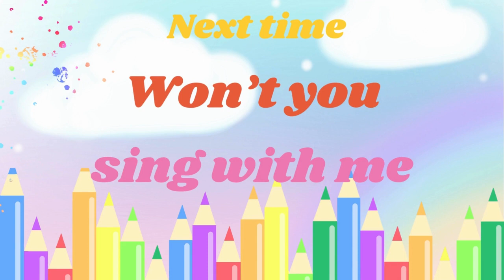ABC Song | The Alphabet Song Nursery Rhymes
🌈 Fun and Educational ABC Song for Kids! 🎶

Welcome to our colorful world of learning! Join us in this exciting ABC song adventure designed to captivate and educate your little ones. 🚀

🔤 ABC Fun in Every Note: Our engaging ABC song is not just a melody; it's a journey through the alphabet filled with vibrant visuals, catchy tunes, and joyful animations. Your kids will be singing their ABCs in no time!

👀 Visual Delight for Young Minds: Each letter comes to life with adorable characters and playful scenes, making learning the alphabet a delightful experience. From A to Z, every moment is a chance for discovery and laughter.

📚 Educational Entertainment: We believe in the power of fun learning! This ABC song is crafted to enhance early literacy skills, from letter recognition to phonics, in a way that feels like playtime. Watch as your little ones grow their language skills with smiles on their faces.

🎨 Colorful Animation Galore: Dive into a world of vibrant colors and enchanting animations. Our video is a visual feast that keeps your child's attention while they embark on the exciting journey of mastering the alphabet.

🌟 Why Parents Love It: As parents ourselves, we understand the importance of quality content. Our ABC song is parent-approved, providing a perfect balance between entertainment and education. It's a win-win for kids and caregivers alike!

👶 Perfect for Toddlers and Preschoolers: Whether you have a toddler just starting to explore language or a preschooler refining their skills, our ABC song is tailored for young minds at every stage of early childhood development.

👍 Like, Subscribe, and Share the Joy: If you believe in the power of fun learning, give us a thumbs up, subscribe for more educational content, and share this video with other parents. Let's spread the joy of learning together!